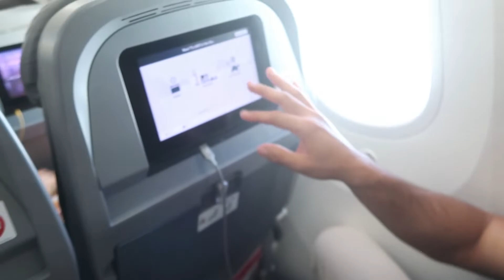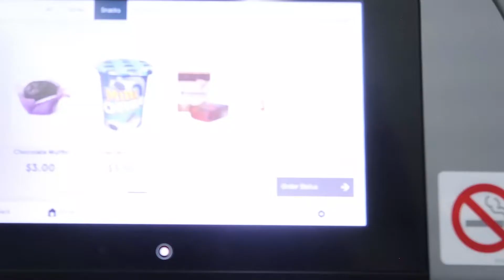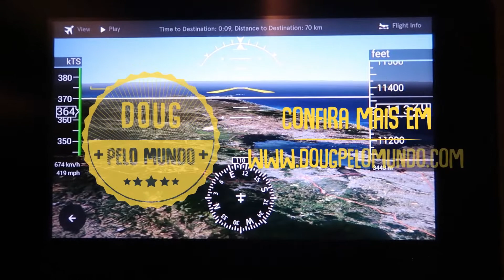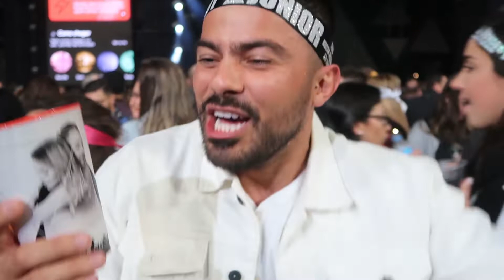Voando low cost pro Brasil + vlog Turnê S&J Nossa História | DOUG PELO MUNDO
Tá ai algo que eu nunca imaginei viver nessa vida: ir ao show de Sandy e Junior. ❤️

E sim, vim de Dublin pro Brasil por conta desse show e tive a oportunidade de voar com a Norwegian, a primeira empresa low cost voando para o Brasil. O trecho Londres X Rio tem valores a partir de €200 e para minha surpresa, o avião era novinho em folha, super espaçoso e com atendimento de primeira! Vale a pena.